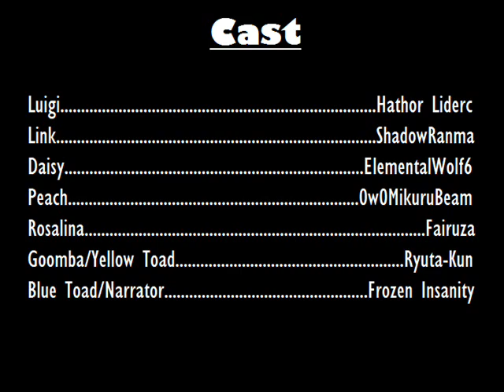It Sucks to be Weegie: Stage 3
HAPPY THANKSGIVING!

Directed by Hathor Liderc

Chapters:
0:00 Daisy & Link
0:41 Games
1:29 Jogging
2:23 Outfits
3:22 Past Lives
4:28 Credits